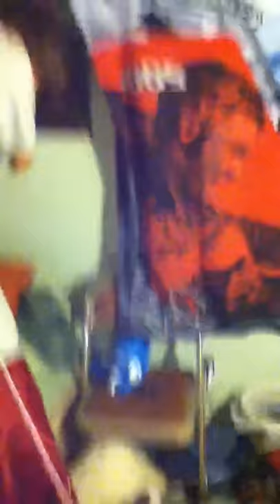Destroying iPod touch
I dropped my iPod touch one time and it cracked so this is what you get apple for making cheap devices so instead of getting it fixed I just destroyed it. F U apple